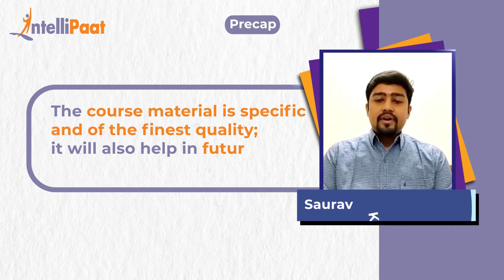Best Platform for Career Transition into Data Science | Non IT to Data Science Career Switch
Watch how Saurav switched his career to Data Science despite being from a Non-IT field. He was really impressed by the high-quality course and instructors. He said, "Intellipaat is the gateway for a career transition into Data Science". We have helped more than 600,000+ aspiring students and working professionals transform their careers.

▶️ Enrolled in Advanced Certification in Data Science and AI with CCE, IIT Madras

Intellipaat Edge
1. 24*7 Life time Access & Support
2. Flexible Class Schedule
3. Job Assistance
4. Mentors with +14 yrs
5. Industry-Oriented Courseware
6. Lifetime free Course Upgrade